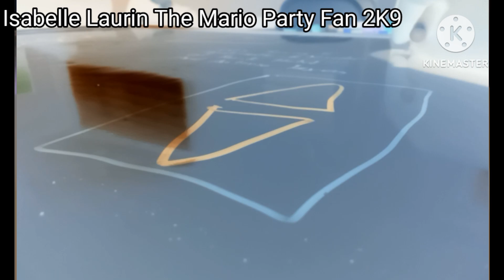Elevator in G-Major